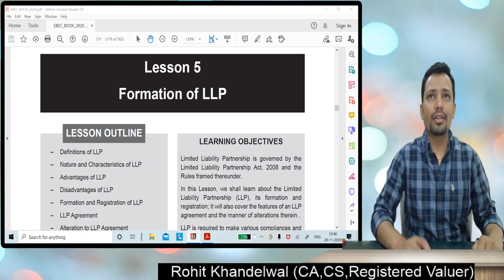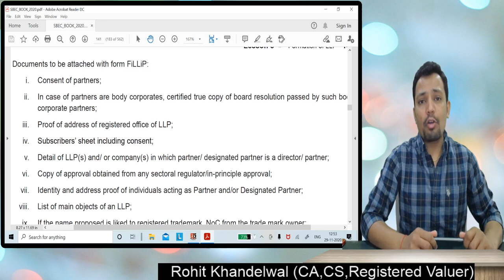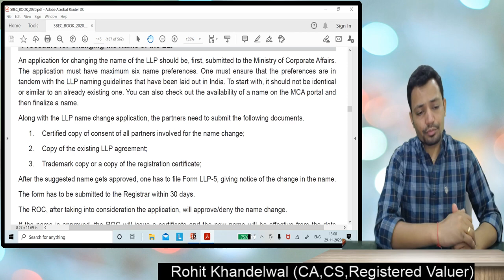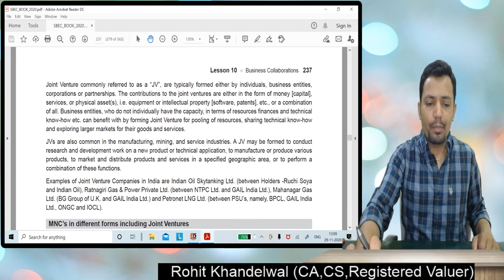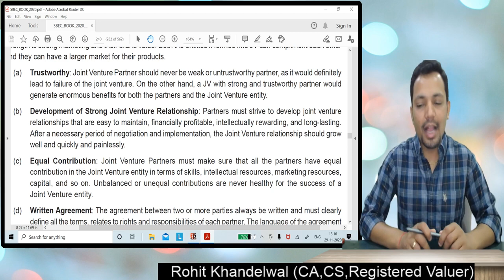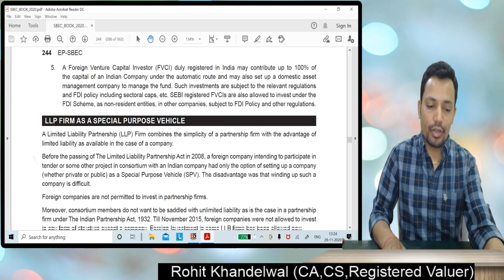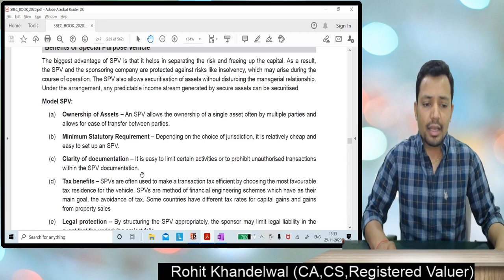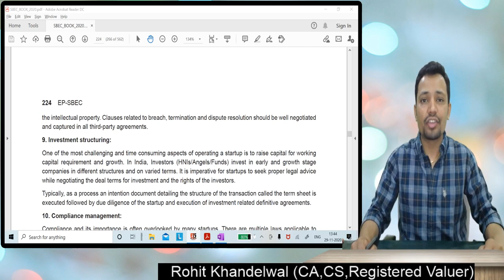CS Executive | SBEC | Lecture - 1 | Revision | CA CS Rohit Khandelwal | Nahata Professional Academy